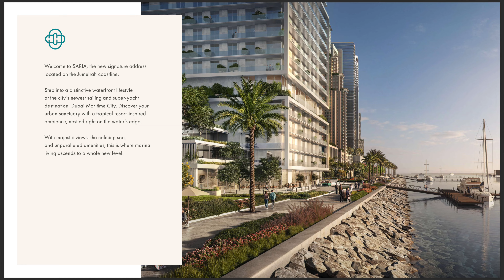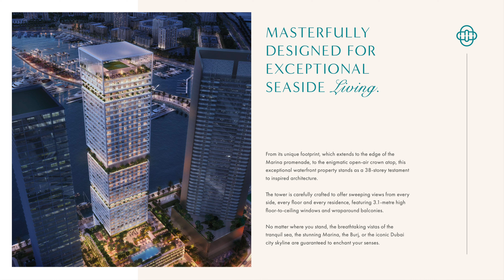Saria by Beyond at Dubai Maritime City | Omniyat Group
SARIA by Beyond is the most recent off-plan development in the renowned Dubai Maritime City. This G+4P+38-floor skyscraper provides a variety of luxury units ranging in size from 784 sq ft to more than 4,500 sq ft, including 1, 2, 3 bedroom apartments, 2, 3 bedroom duplex, 4 bedroom penthouse with private rooftop. SARIA is destined to transform waterfront living with its cutting-edge facilities and stunning views of the Arabian Gulf. SARIA's 368 luxury units are expertly detailed and designed to provide both comfort and elegance. The project is planned to be finished by the third quarter of 2027, making it one of the most anticipated debuts in Dubai's real estate market. SARIA is a wonderful investment option for individuals wishing to get into Dubai's thriving real estate industry.

With an emphasis on delivering on-time, intelligently organized houses, we create environments that reflect our homeowners' personal beliefs, improving their quality of life. From lush landscapes to cutting-edge technology, BEYOND provides a lifestyle in which every element has been carefully chosen to give unrivaled luxury, convenience, and well-being. Our objective is to exceed expectations and create houses that inspire, elevate, and reflect current urban ideals.

SARIA by Beyond is the new signature address on the Jumeirah shoreline. Dubai Maritime City, the city's newest sailing and superyacht destination, invites you to live a distinctive waterfront lifestyle. Discover your urban refuge with a tropical resort-inspired atmosphere, set right on the water's edge. With spectacular vistas, a tranquil sea, and unsurpassed facilities, marina life has reached a new level.

1BR from AED 1.7M
2BR from AED 3.3m
3BR from AED 5M

50% during construction / 50% on handover

Handover Q1 2028

For more details call/what's app